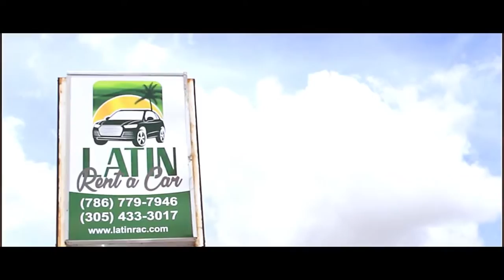Cliente Latin Rent a Car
Si vienes a Miami y no sabes cómo movilizarte, nuestro estupendo cliente @latinrac te ofrece un servicio exclusivo de alquiler de carros. Eliges el que más te guste y con un súper precio.